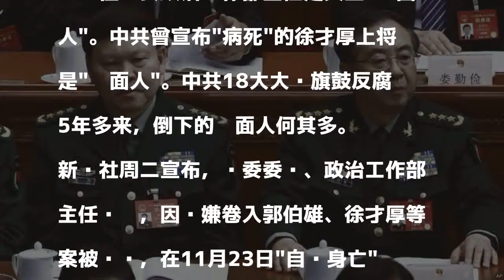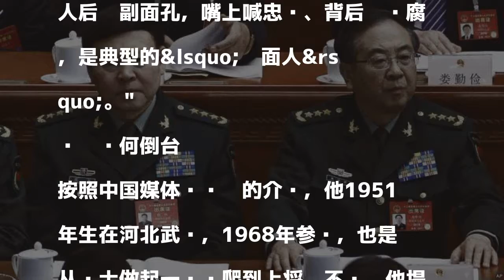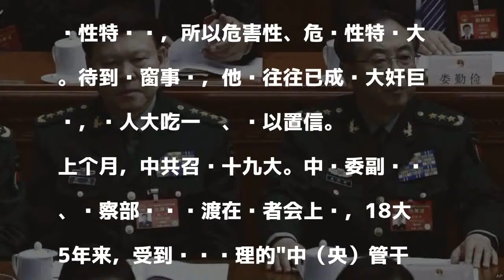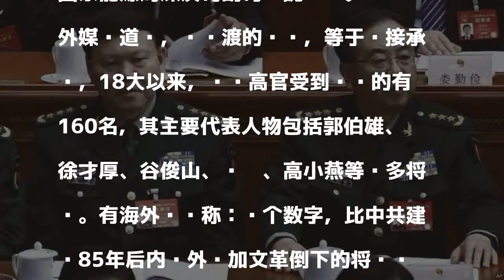传“两面人”张阳阴谋政变 习近平下令捉拿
發表評論評論如下。